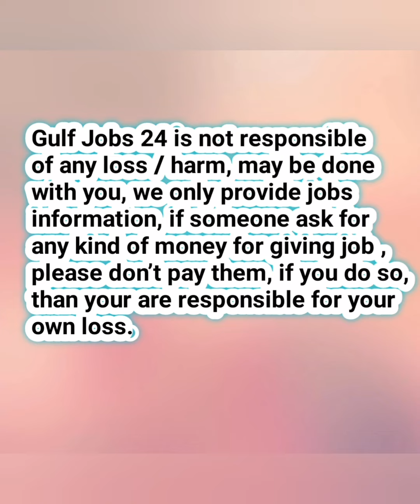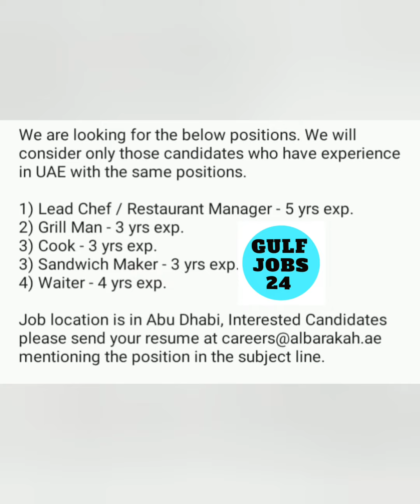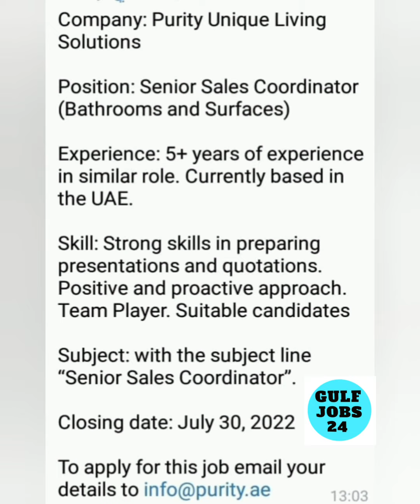New Dubai Jobs 2022 | Fresh Jobs in Dubai Today